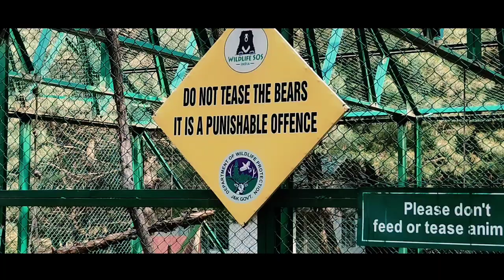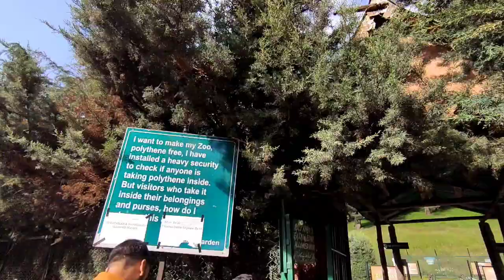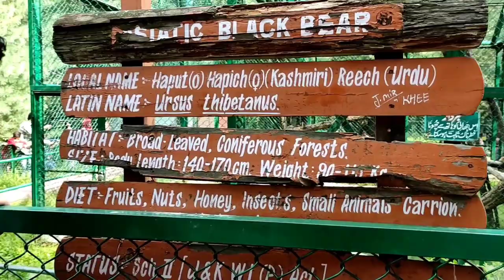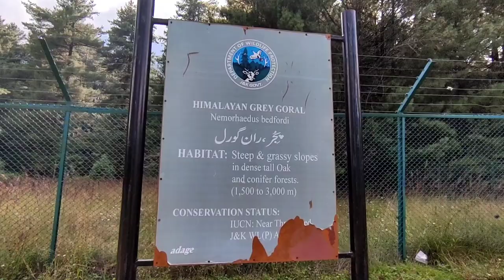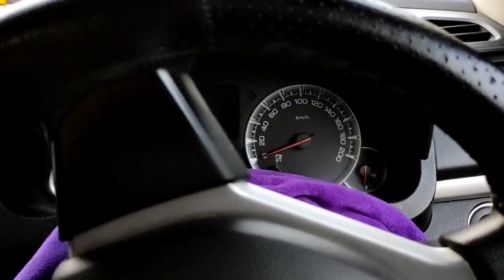SUMMER TRIPS ARE AWESOME 😉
Every thing is shot and edited on mobile phone !

Pahalgam known as Pahalgom in Kashmiri, is a town and a notified area committee in Anantnag district of the Indian union territory of Jammu and Kashmir. It is a popular tourist destination and hill station. Its lush green meadows and pristine waters attract thousands of tourists from all over the world each year. It is located 45 kilometres (28 mi) from Anantnag on the banks of Lidder River at an altitude of 7,200 feet (2,200 m).

Betaab valley is situated at a distance of 15 km (9.3 mi) from Pahalgam in Anantnag district in India's northernmost union territory of Jammu and Kashmir. The valley got its name from the Sunny Deol-Amrita Singh hit debut film Betaab.The Valley is towards northeast of Pahalgam and falls between Pahalgam and Chandan Wadi and is en route Amarnath Temple Yatra. The valley surrounded by lush green meadows, snow clad mountains and covered with dense vegetation.

Kashmir’s maiden zoo in a famous tourist destination Pahalgam area of South Kashmir will initially have over 20 species for display and will be set up at a cost of Rs 100 Crore and the zoo, spread over 47 hectares of land, reports claimed. Zoo contains house native species like the leopard, Himalayan black and brown bears, spotted deer, musk deer, Hangul – the Kashmiri stag – and the goat-antelope species of Serow and Goral.